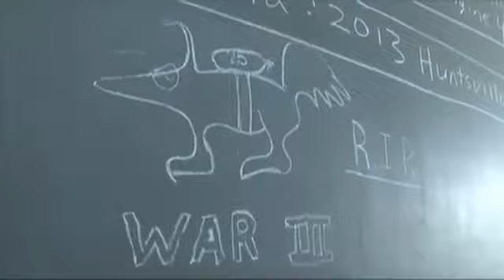Willie Ryman remembered as killer's execution approaches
By Tom Wright - Family, friends and co-workers of slain Port Arthur firefighter Willie Ryman plan to be in Huntsville this coming Wednesday for the execution of his killer.Elroy Chester is scheduled to die in the Texas Execution Chamber June 12, two days shy of his 44th birthday.Chester pleaded guilty to killing the firefighter 15 years ago after a six month crime spree.You bring it back up, it get a little hard to talk about, says Port Arthur Fire Department Battalion Chief Patrick Murphy.He not only worked with Willie Ryman, he grew up in the same Port Arthur neighbor with him.Everybody around town knows his story, about now much of a good guy he was. If you had a project going he was there to help you. If you had party going, he was there to party with you.Murphy will join a group of firefighters and police officers who will attend the execution of Chester.In a six month period, from August 1997 to February 1998, Chester went on a crime spree, committing five murders, five attempted murders, three sexual assaults and two-dozen burglaries. The last person he shot to death was Willie Ryman.The off-duty Port Arthur firefighter stopped by his sister's house to check on his nieces. What he didn't know was they were under attack, and Elroy Chester was waiting.  Chester killed Ryman when he came into the house.    Chief Murphy, speaking as individual, and not for the department, says he not issues with the state of Texas executing Elroy Chester.    He claimed and changed so many lives. Not just the firefighter's family's lives, but the other people's lives that he took. He has no purpose, no purpose on earth. I have no qualms about it. It's been 15 years since Willie Ryman rode the fire trucks in the service of Port Arthur. But there are still reminders, a memorial in Fire Station No. One, Rymans logo on the engine at Fire Station No. Five, and, one the stations blackboard, his original art work.You do start to move on with your life. You're not going to get over it. You just try to move forward and put things in perspective. He's missed. He will always be missed. As long as somebody's alive to talk about him, he's going to be missed, says Chief Murphy.